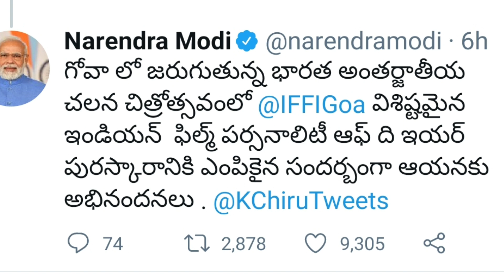చిరంజీవికి పై మోడీ సంచలన ట్వీట్ దద్దరిల్లిన ఇండియా | Modi Sensational Tweet About Chiranjeevi | RV